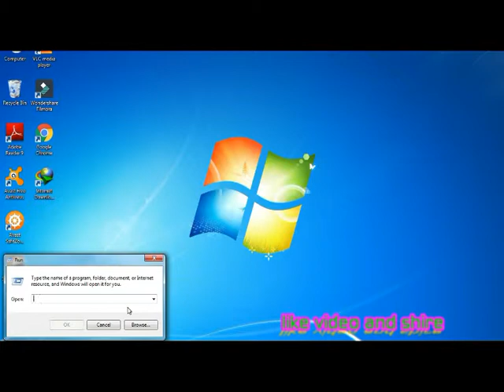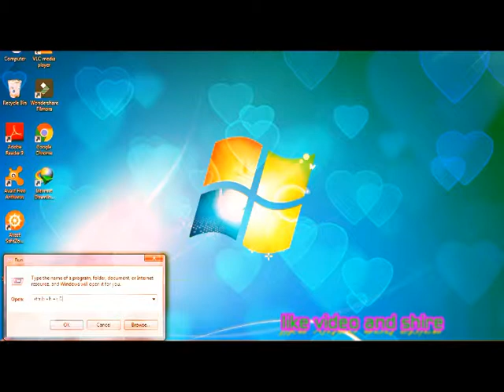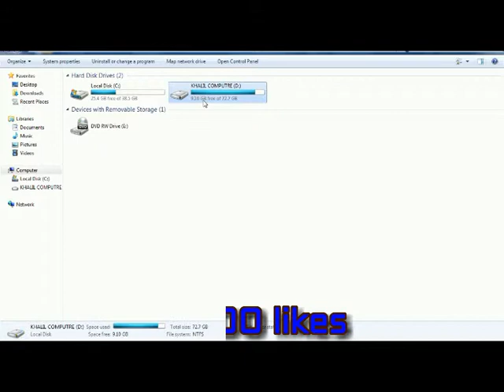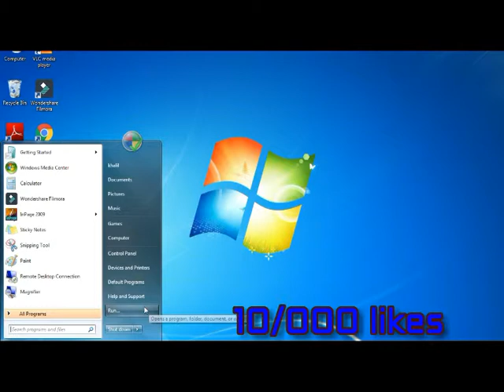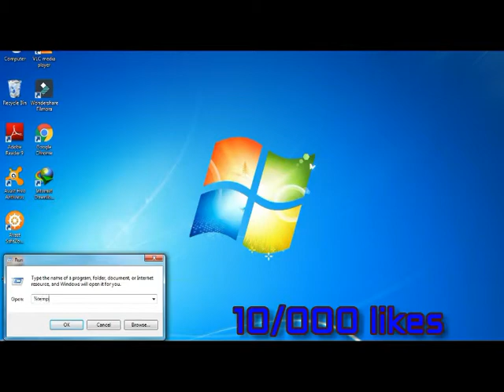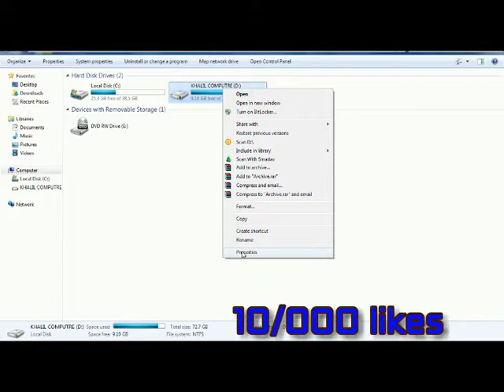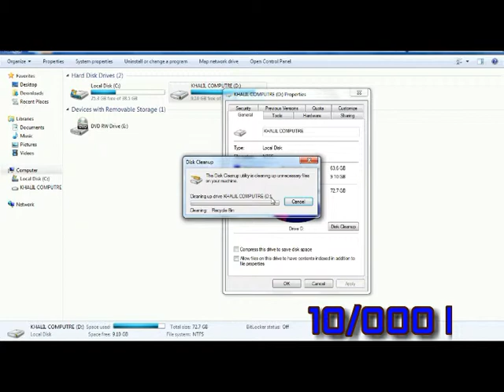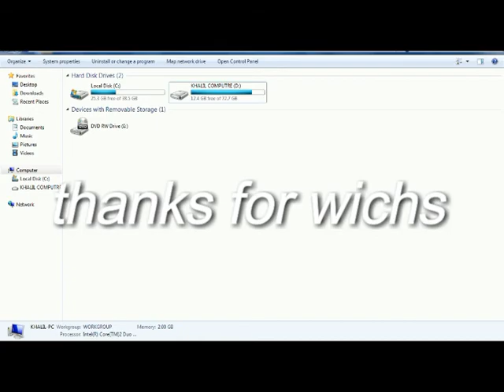how to blokes folder quo app n koan kiss chap or new computer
how to likes folder quo apps koan kiss chap or new vised and Urdu and Hindi and movies hf mp computer folder quo runs you tube vised funny movies mobiles apps  website